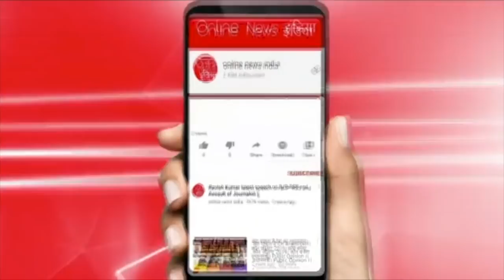अखिलेश के लिए ऐसी दीवानगी नहीं देखी होगी, साइकिल लेकर पेड़ों पर चढ़ गए समर्थक